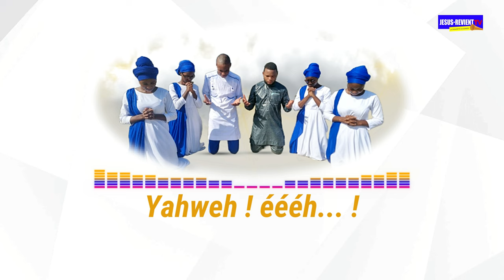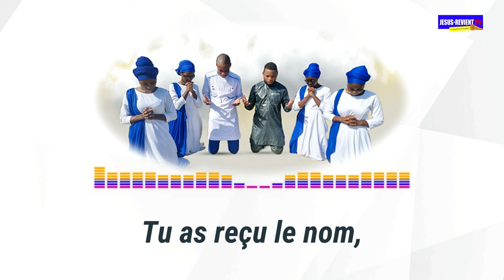🎶[Lyrics Cantique ] JE VEUX T'ÉLEVER _TU AS REÇU LE NOM /CHANTRES GROUPE JESUS-REVIENT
*Auteurs-Compositeurs :* Sara DJIKPONOU (Je veux t'élever) / Ruth-Esther HOUNGUE (Tu as reçu le nom)
*Interprète(Lead) :* Esdras
*Parolier :* Pasteur Appolos GBAVOU
*Chœur :* Dorcas DJIKPONOU, Sara DJIKPONOU, Ruth-Esther HOUNGUE
*Chef projet :* Pasteur Appolos GBAVOU
*Montage :* JESUS-REVIENT STUDIO

*Studio :* Livetone
*Keyboard (piano) :* Josué DÉGBELO
*Guitare :* Baruc GOUSSANOU
*Drums(Batterie) :* Enock ASSOU
*Bass :* Henoc MITCHAI
*Arrangeur :* Henoc MITCHAI
*Directeur musicale :* Josué DEGBELO

*LYRICS :*

*JE VEUX T'ÉLEVER*

Je veux t'élever,
Je veux t'exalter,
Je veux t'élever,
Agneau de Dieu vivant.

*TON NOM EST JÉSUS*

Tu as reçu le nom,
Au dessus de tout nom,
Yahweh
Yahweh
Ton nom est Jésus, Yawheh (3f)
Yawheh ! Yawheh ! Yawheh !
Yawheh ! Yawheh ! Yawheh !